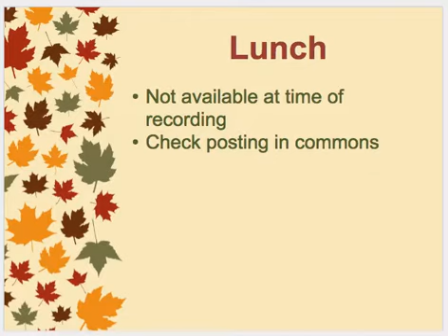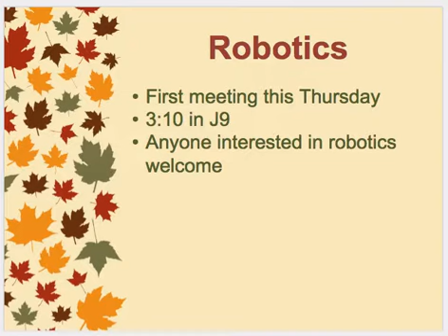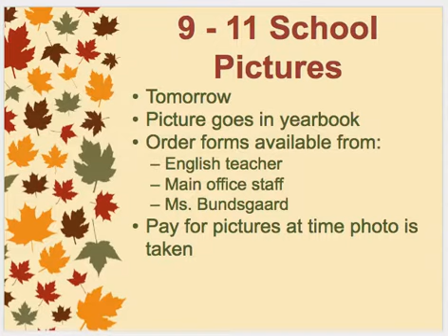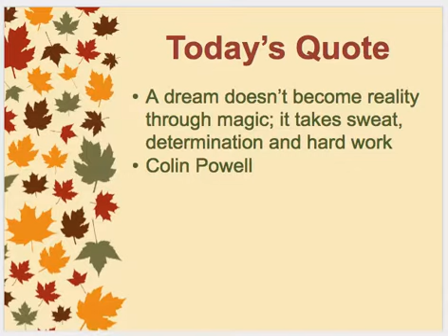AM News 9 6 16